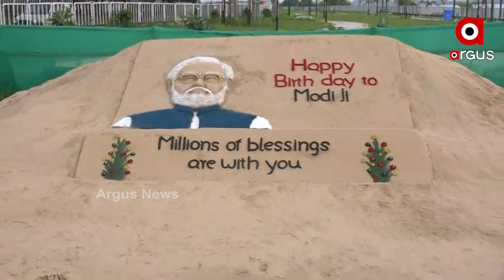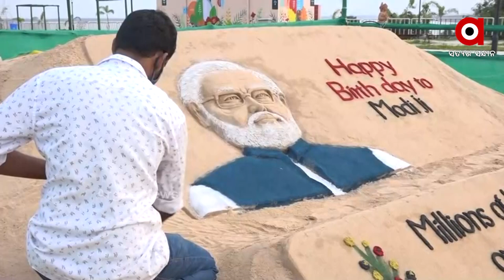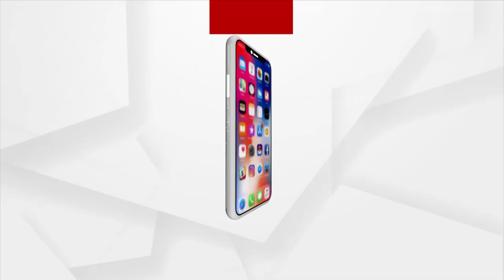ସେପ୍ଟେମ୍ବର ୧୭ ପ୍ରଧାନମନ୍ତ୍ରୀ ନରେନ୍ଦ୍ର ମୋଦିଙ୍କ ୭୧ ତମ ଜନ୍ମ ଦିବସ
ପ୍ରଧାନମନ୍ତ୍ରୀ ନରେନ୍ଦ୍ର ମୋଦୀଙ୍କ ଜନ୍ମଦିବସ ଉପଲକ୍ଷେ କଟକରେ ମୋଦୀଙ୍କ ବାଲୁକା କଳାକୃତି I କଟକର ଭେଲଭିୟୁ ଛକରେ ଥିବା ଗାନ୍ଧୀ ସ୍ମୃତି ପାର୍କରେ ବାଲୁକା ଶିଳ୍ପୀ ସିଦ୍ଧାର୍ଥ ଦାସ ପ୍ରଧାନମନ୍ତ୍ରୀଙ୍କ ଏହି ବାଲୁକା କଳାକୃତି କରିଛନ୍ତି I

Narendra Modi PMO India